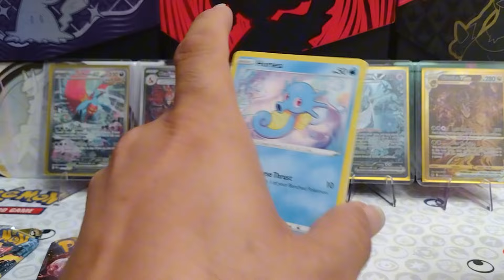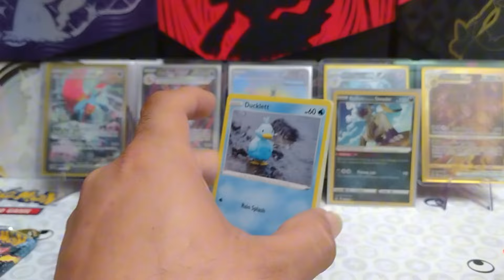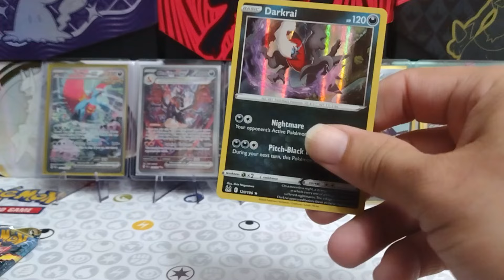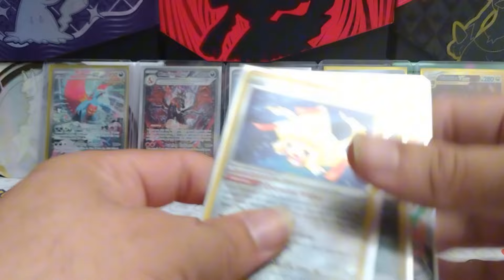Pokemon Premier Pokeball Tin Opening!!!! We Hit 750 Subscribers!!!!